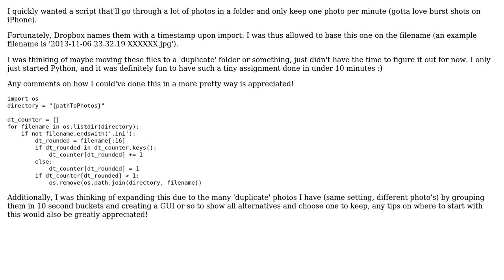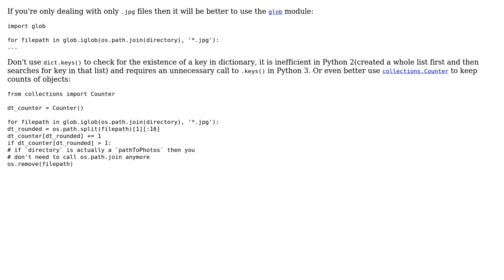Roughly removing 'duplicate' photos based on filename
With thanks & praise to God, and with thanks to the many people who have made this project possible! | Content (except music & images) licensed under CC BY-SA | Music | Images & others | With thanks to user MattV user Ashwini Chaudhary and the Stack Exchange Network Trademarks are property of their respective owners. You are responsible for your own actions.